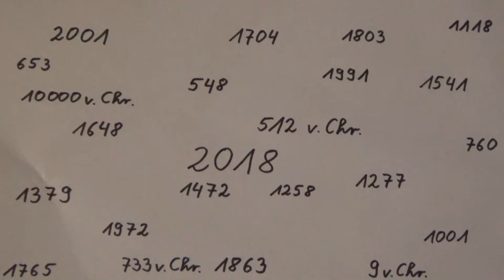Geschichte Tag für Tag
04. Januar

Eine kleine Serie, die ein paar kurze Daten zur Geschichte des Tages liefern möchte.